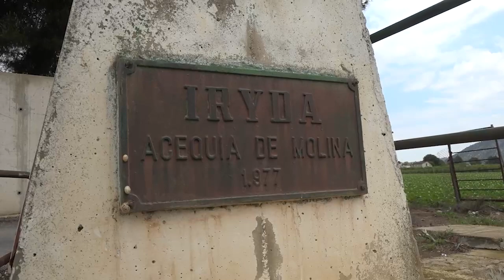ASAJA Alicante reivindica una planificación hídrica estable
El nuevo acuerdo entre el Consell y el Ministerio de Transición Ecológica establece que no será necesario aumentar los caudales ecológicos que podrían comprometer el trasvase Tajo-Segura.

La Asociación Agraria de Jóvenes Agricultores sostiene que no deja de ser un balón de oxígeno para tres años en un contexto donde el trasvase ha sido recientemente recortado en un 15% en base a este acuerdo, y previamente recortado un 40% de lo que inicialmente era el Tajo-Segura. Desde ASAJA exigen tener esta nueva normativa físicamente ya que con la actual situación no confían en los anuncios.

ASAJA Alicante recuerda que si la agricultura de Levante ha seguido en pie es por el esfuerzo de sus agricultores, quienes tuvieron que adaptarse a las restricciones de riego. En este sentido, pide renovar la normativa que rige actualmente los recursos hídricos.

Asimismo, la organización agraria lamenta tener que estar mendigando el mantenimiento de 400 hectómetros cúbicos, cuando el MITECO regala un caudal de más de 7.000 procedente del Tajo a Portugal, a pesar de que el convenio de la Albufeira solo obligue a transferir 2.700 hm3.